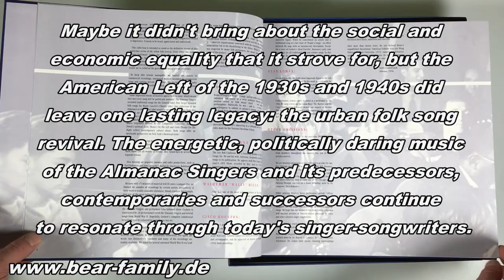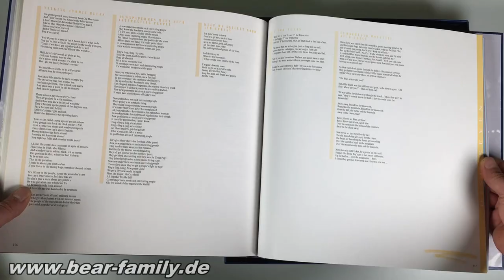Songs For Political Action (10-CD) - Bear Family Records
Spanning the years 1926 to 1953,'Songs for Political Action: Folk Music, Topical Songs and the American Left' features nearly 300 extremely rare recordings on ten compact discs. It offers a comprehensive overview of this enduring music, focusing on its genesis among progressive urban intellectuals of the 1920s, the labor choruses and New York's socially conscious theatrical scene of the 1930s, to the Almanac Singers' influential, ground-breaking recordings. It continues through the war years and the postwar idealism of People's Songs and Henry Wallace's 1948 Presidential bid. These unifying high points were quickly eroded by the disturbing anti-Communist hysteria that bitterly divided and silenced many of these talented, dedicated performers.